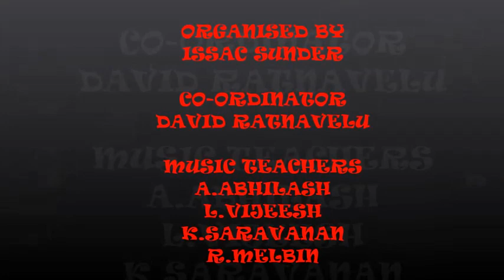DPS Music Academy 11th Annual Day Full Photos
DPS Music Academy 11th Annual Day Full Photos in R S Puram Kalaiarangam Coimbatore.on Sep 15th 2013.special Guest Keba Jeremiah A R Rahman Guitarist. God is Good. more details